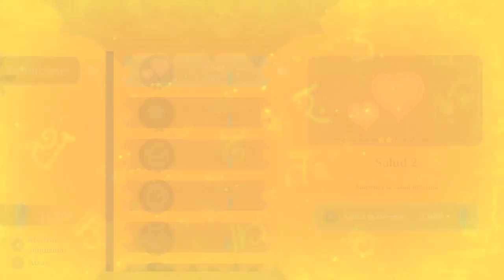Omensight • 03 • La crueldad de Indrik | Only Indies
Omensight PC
Omensight Gameplay Español
Omensight Capitulo 3
Omensight Guia Español
Omensight Gerier
Only Indies
Gerier Indies